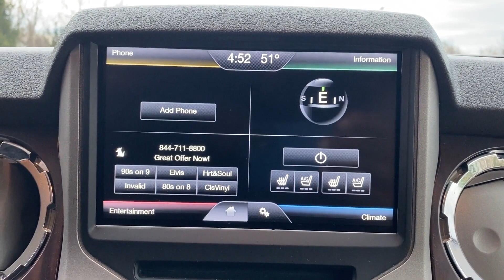Used 2016 Ford Super Duty F-350 SRW Lariat Mt. Airy, Westminster, Skysville, Germantown, Frederick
2016 Ford Super Duty F-350 SRW Lariat 1FT7W3BTXGED09705 Video

To schedule a test drive in this 2016 Ford Super Duty F-350 SRW Lariat, call us at or stop by our showroom located at 302 Century Dr, Mt Airy MD 21771.

This 2016 Ford Super Duty F-350 SRW Lariat 1FT7W3BTXGED09705 is full of phenomenal features such as: